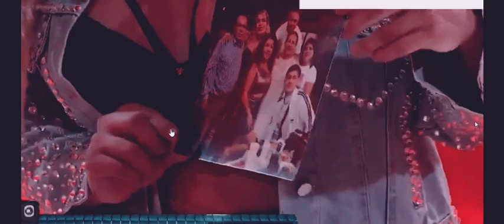WENDY GUEVARA SORPRENDE A TODOS CON SU VIDA EN LA CASA DE LOS FAMOSOS MEXICO EN VIVO